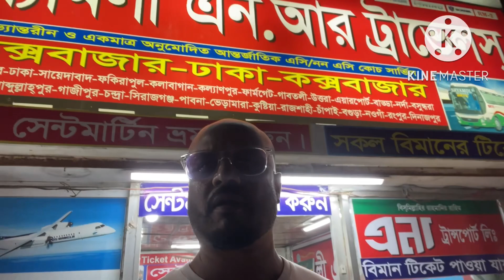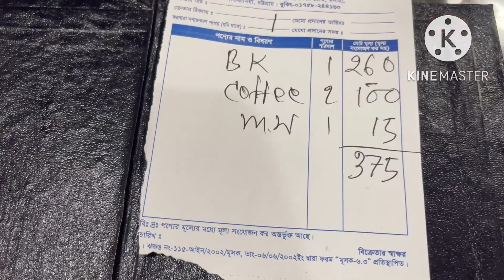Sleeper bus Cox Bazar to Dhaka